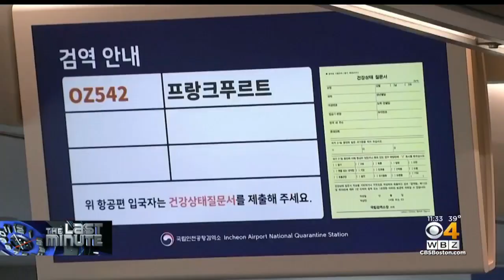Thermal Imaging Camera Could Help Prevent Spread Of Coronavirus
Technology that has been around for years is suddenly high demand to detect fevers. WBZ-TV's Lisa Hughes reports.